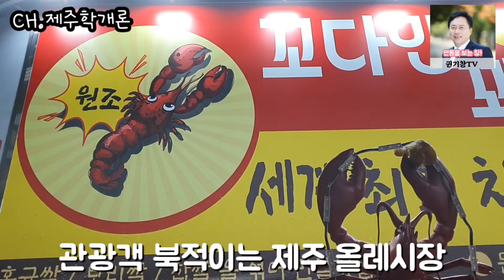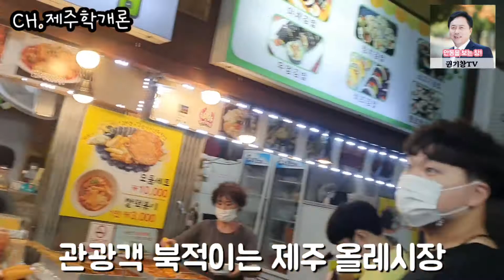[CH.제주학개론] 관광객 북적이는 제주 올레시장